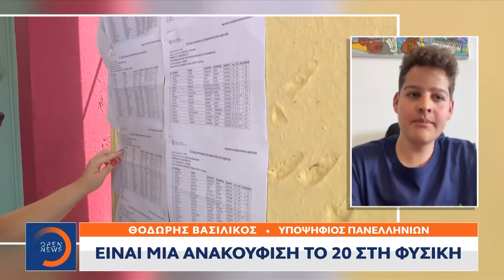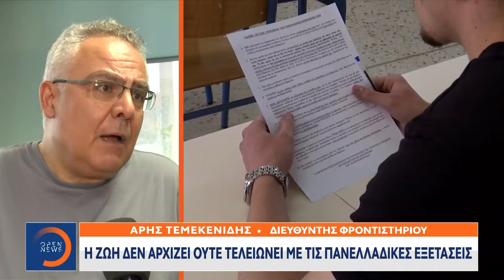Βαθμοί Πανελληνίων: Συντριβή σε Φυσική, Ιστορία και Μαθηματικά | OPEN TV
Τελείωσε η αγωνία των υποψηφίων για τα Ανώτατα Εκπαιδευτικά Ιδρύματα, καθώς σήμερα έμαθαν τις βαθμολογίες των πανελλαδικών. 6 στους 10 υποψηφίους έγραψαν κάτω από τη βάση σε Ιστορία, Μαθηματικά και Φυσική ενώ ξεχώρισαν και οι πρώτοι των πρώτων.